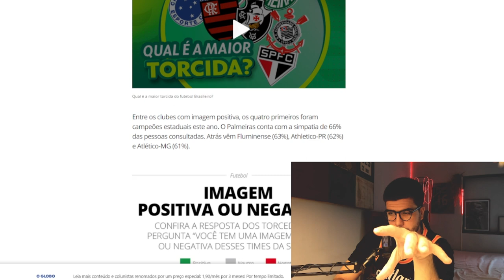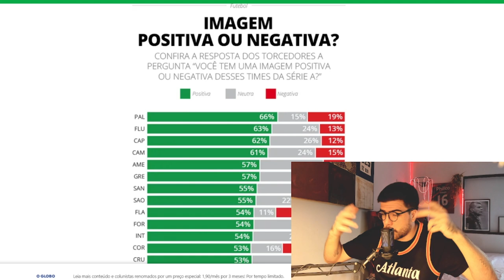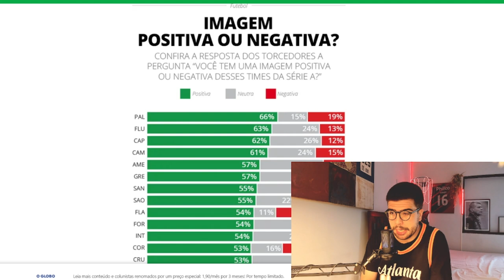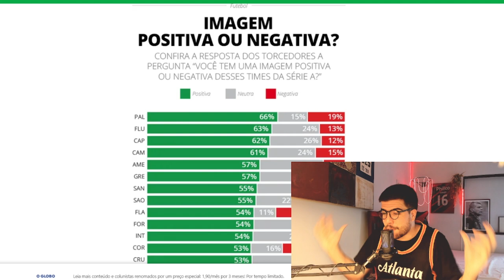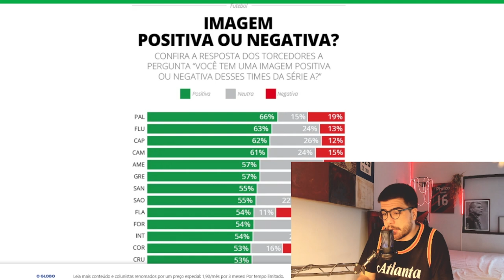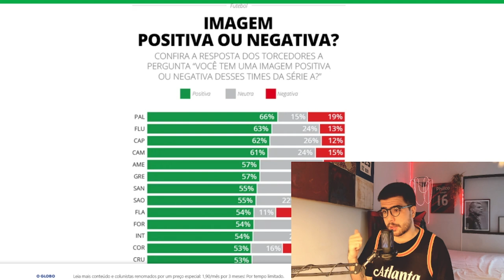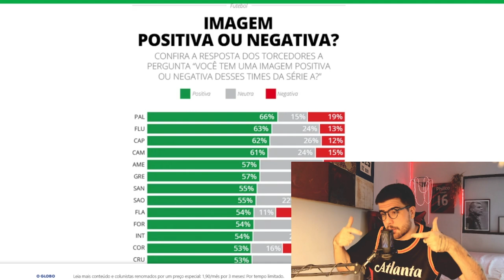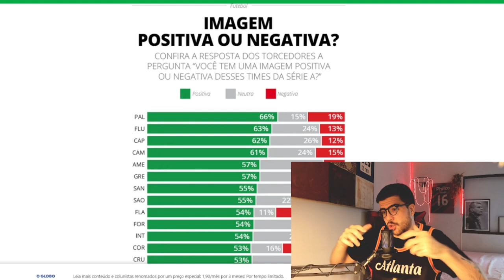PESQUISA: O ATHLETICO É UM DOS CLUBES MAIS ADMIRADOS DO FUTEBOL BRASILEIRO!